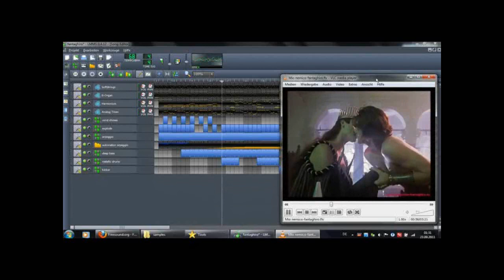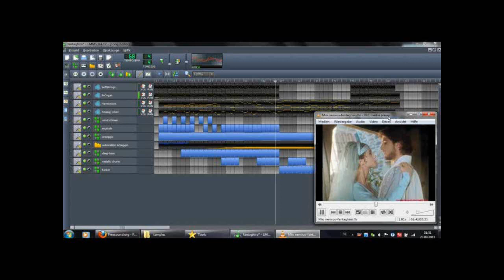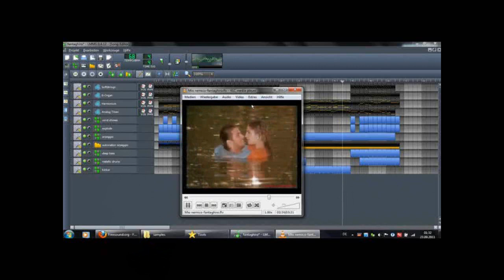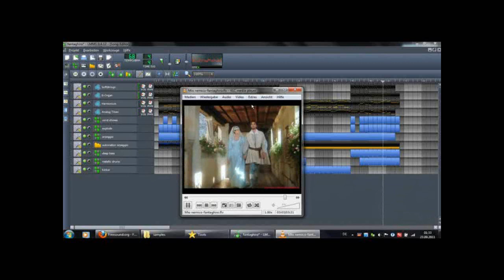Fantaghirò - Mio Nemico Remix (first LMMS song)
This is my first song in LMMS, hope you like it more or less.

I really like the soundtrack of Princess Fantaghirò, so I made a remix of Amedeo Minghis Mio Nemico.

Copyright of the musical composition belongs to Amedeo Minghi, this video is only for entertainment and demonstrational purposes.

Amedeo Minghi is a god =)

Finally I must say LMMS it is a very nice program, if you want to start to make your own music.

Instruments used

TripleOscillator:
-SoftStrings
-E-Organ
-Harmonium
-Analog Times (Main Lead)
-Arpeggio 1

Samples used:
wind_chimes01.ogg
explode01.ogg
kick_distorted01.ogg

...and a lot of basslines for the samples...

Other plugins:
-Kicker (drums in the middle of the song)